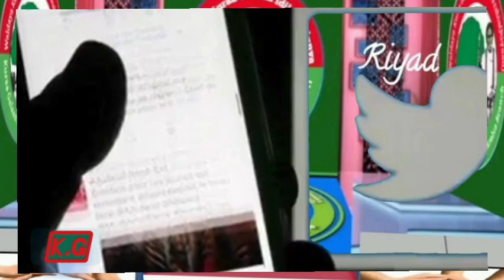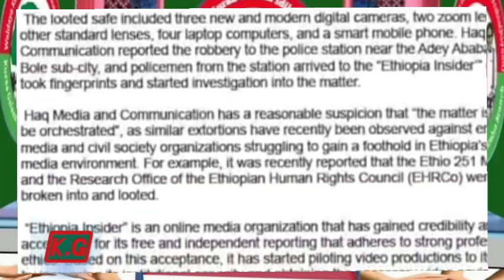BBS:-oduu Harawa Guyyaa Ardha (18 July 2023)